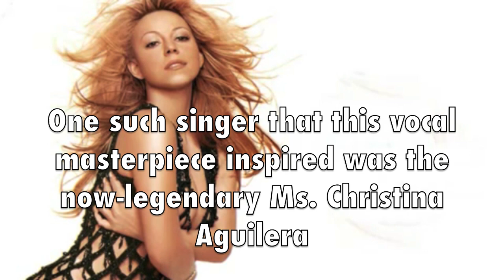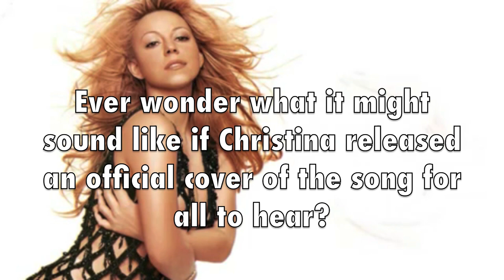If Christina Aguilera sang Mariah's "Vision of Love" (includes whistle!) ...